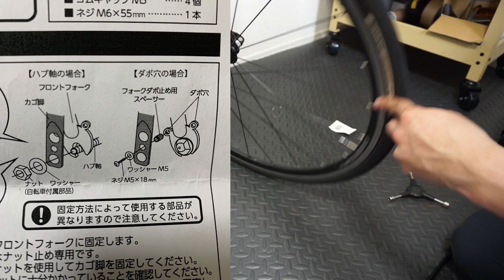通勤通学に便利！様々な車種に適合するクロスバイク用バスケット【サイクルベースあさひ】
今回紹介した製品はこちら

②DOVA-SYNDROME